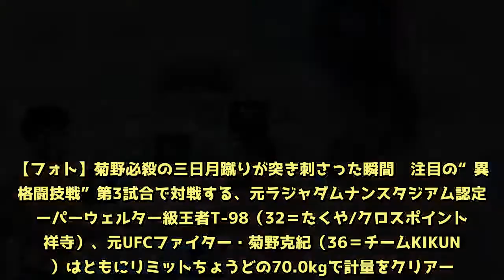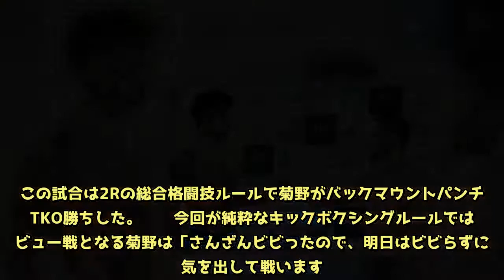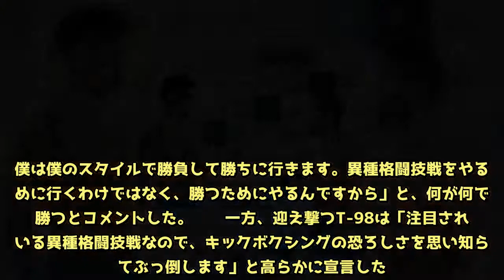【KNOCK OUT】菊野克紀vsT-98の異種格闘技戦、菊野は「勝つためにやる」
6月8日（金）東京・後楽園ホールにて開催されるキックボクシングイベント『KNOCK OUT 2018 SURVIVAL DAYS』の前日計量が、7日（木）都内にて19：00より行われた。【フォト】菊野必殺の三日月蹴りが突き刺さった瞬間　注目の“異種格闘技戦”第3試合で対戦する、元ラジャダムナンスタジアム認定スーパーウェルター級王者T-98（32＝たくや/クロスポイント吉祥寺）、元UFCファイター・菊野克紀（36＝チームKIKUNO）はともにリミットちょうどの70.0kgで計量をクリアー。  　菊野は2011年大みそかに開催された『元気ですか!! 大晦日!! 2011』にて長島☆自演乙☆雄一郎とMIXルールで対戦。1Rのキックルールでは右ストレートでダウンを奪うも、長島の左フックでダウンを奪い返されている。この試合は2Rの総合格闘技ルールで菊野がバックマウントパンチでTKO勝ちした。  　今回が純粋なキックボクシングルールではデビュー戦となる菊野は「さんざんビビったので、明日はビビらずに勇気を出して戦います。頑張ります。やることはやったので思い切ってやるだけです」と、覚悟を決めた様子。  　キックボクシングのスパーリングは、元K-1ファイター新田明臣が代表を務めるバンゲリングベイで行い、「難しいと思いながらもようやく“いける”というところまで持ってきました」という。菊野と言えば沖縄拳法空手で身に着けた一撃必殺の突きだが「スパーリングは16オンスのグローブを着けてやったので、ボクシンググローブを着けてどこまで威力が出るか分かりません。倒れるかどうか、ぶっつけ本番です」と、試合になってみないと分からないとした。  　対戦するT-98については「ベーシックなスタイルですね。パンチからロー、ヒジとヒザも使って。崩すのが難しい選手です」と評し、「小手先のテクニックでは勝てない。彼に僕が圧力をかけて下がらせないといけない」と、自分から前へ出ると話す。  　スタンドでのヒジ打ちは「練習してきました。当たればいいですね」と言い、「首相撲になったら必死に逃げます。首相撲をしたら勝てないですからね」と首相撲では勝負しないという。  「キックボクシングをやったら勝てるわけがありません。僕は僕のスタイルで勝負して勝ちに行きます。異種格闘技戦をやるために行くわけではなく、勝つためにやるんですから」と、何が何でも勝つとコメントした。  　一方、迎え撃つT-98は「注目されている異種格闘技戦なので、キックボクシングの恐ろしさを思い知らせてぶっ倒します」と高らかに宣言した。